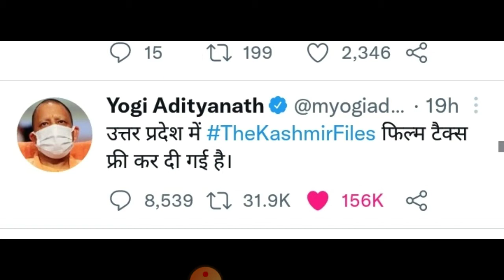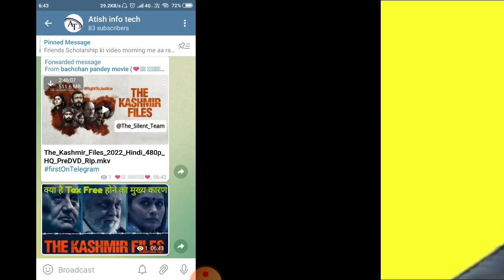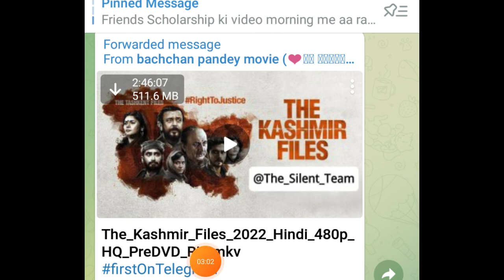The Kashmir File's : Full Hd Hindi Movie 2022 !! The kashmir Files !! Anupam kher | Mithun | vivek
I would like to want review this movie on the demand of my friends and followers!!

Under section 107 at the copyright act 1976, allowance is made for"fire use"for purpose such as criticism, comment, news, reporting, teaching, scholarship, and, research.fire use is a use permitted by copyright statute that might otherwise be infringing.
Note:- if the owner have any problem with my video please massage me on instagram or another social media l will